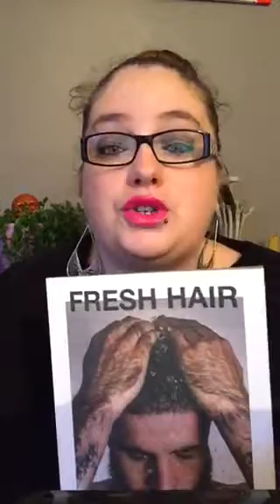Commande LUSH St Valentin -3